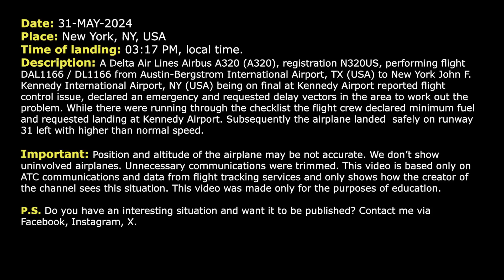Airplane almost runs out of fuel during flight control emergency at New York Kennedy. Real ATC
THIS VIDEO IS A RECONSTRUCTION OF THE FOLLOWING SITUATION IN FLIGHT:

31-MAY-2024. A Delta Air Lines Airbus A320 (A320), registration N320US, performing flight DAL1166 / DL1166 from Austin-Bergstrom International Airport, TX (USA) to New York John F. Kennedy International Airport, NY (USA) being on final at Kennedy Airport reported flight control issue, declared an emergency and requested delay vectors in the area to work out the problem. While there were running through the checklist the flight crew declared minimum fuel and requested landing at Kennedy Airport. Subsequently the airplane landed safely on runway 31 left with higher than normal speed.

Timestamps:

00:17 Delta 1166 is approaching to New York Kennedy Airport
00:54 The flight crew goes around and declares an emergency due to flight control issue
05:59 The pilots declare minimum fuel and start the approach
09:34 The airplane was transferred to the frequency of New York Tower controller
10:09 Landing at New York Kennedy Airport. Communications on the ground

HOW I DO VIDEOS:
1) I monitor media, airspace, looking for any non-standard, emergency and interesting situation.
2) I find communications of ATC unit for the period of time I need.
3) I take only phrases between air traffic controller and selected flight.
4) I find a flight path of selected aircraft.
5) I make an animation (early couple of videos don’t have animation) of flight path and aircraft, where the aircraft goes on his route.
6) When I edit video I put phrases of communications to specific points in video (in tandem with animation).
7) Together with my comments (voice and text) I edit and make a reconstruction of emergency, non-standard and interesting situation in flight.